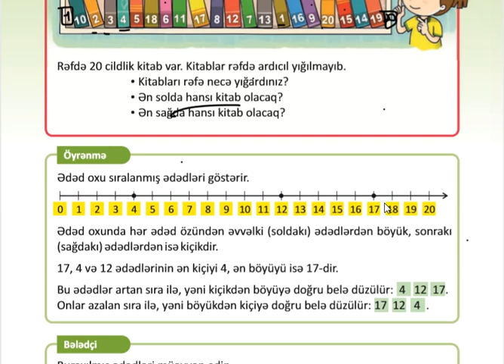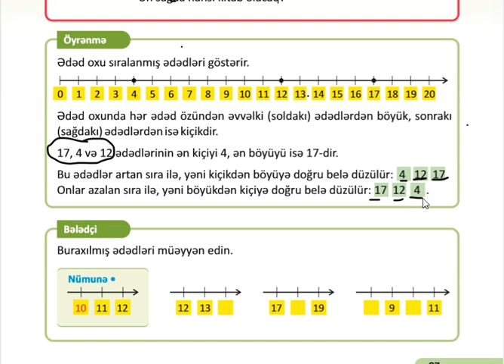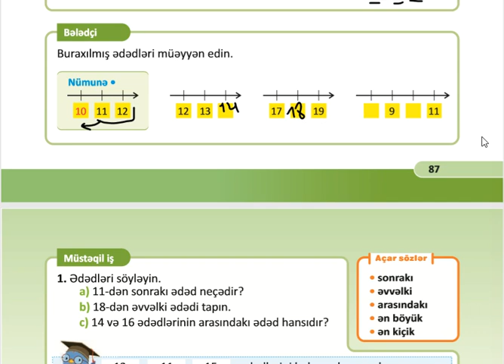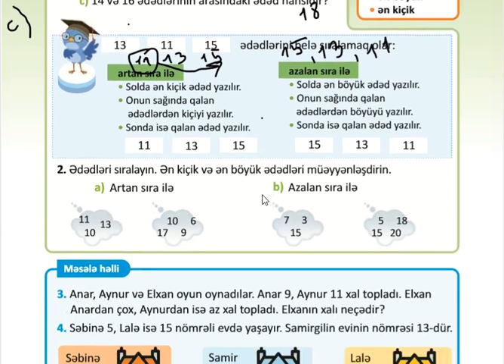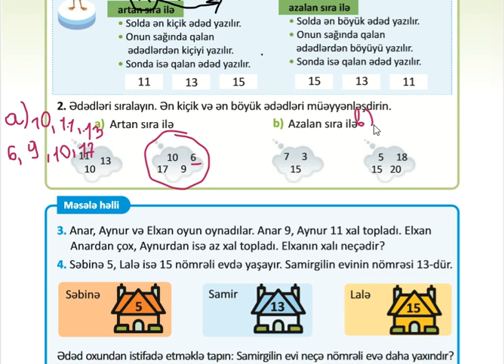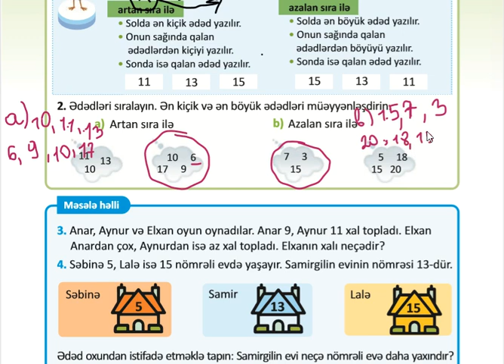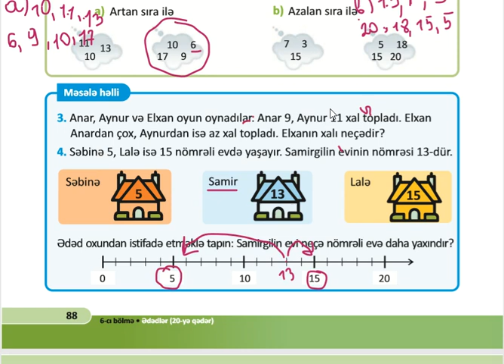1-ci Sinif Səhifə 87-88 Riyaziyyat